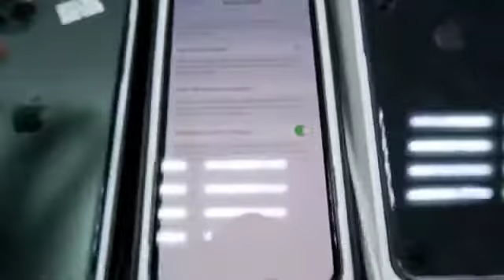Used iphone mobile best price in dubai#dubai